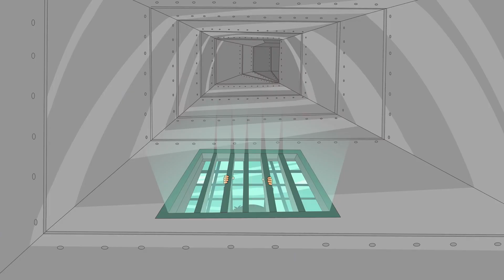Caillou et le Futur | Les Nouvelles Aventures de Caillou | Caillou en Français